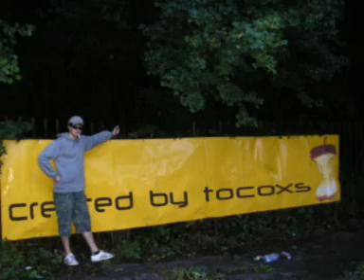Rotor Jelenec 2007, dnb stage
saturday 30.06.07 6:33, for all junglists